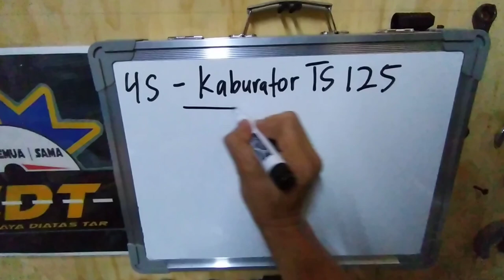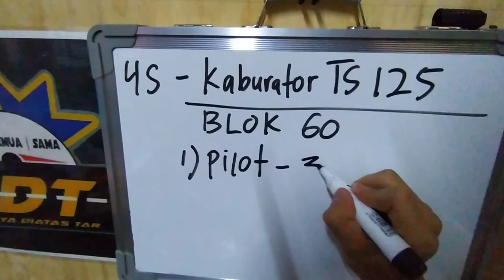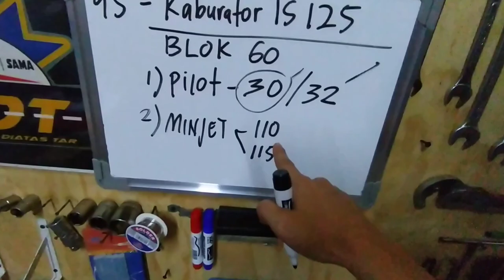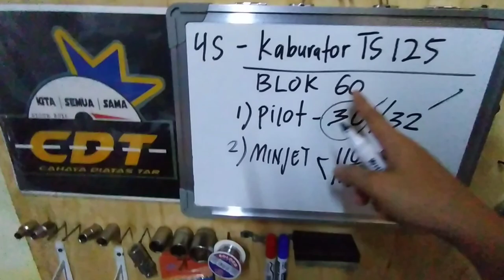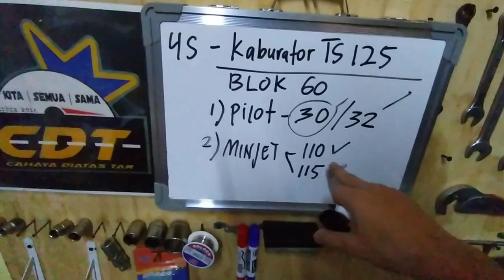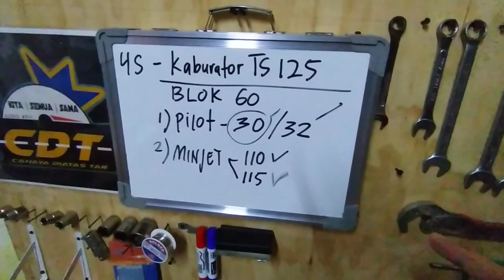EX5 TOP SPEED CARA PILIH MINJET PILOT UNTUK KABURATOR JENIS TS 125 | BLOK 60MM